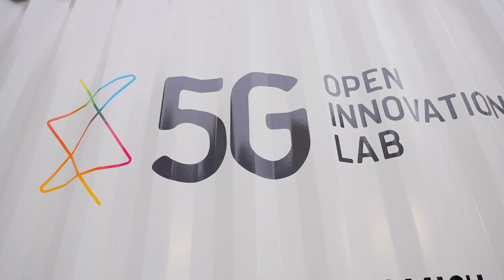5g Open Innovation Lab - Food Resiliency Project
This video started our career with the technology industry. 5G Open Innovation Lab was looking for a video that helped explain what they do and the WHY behind what they do.